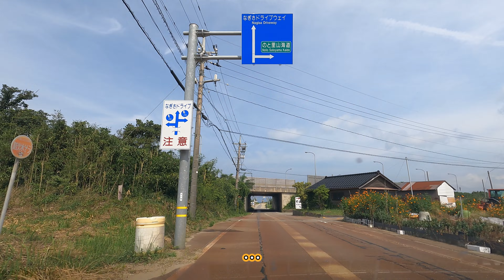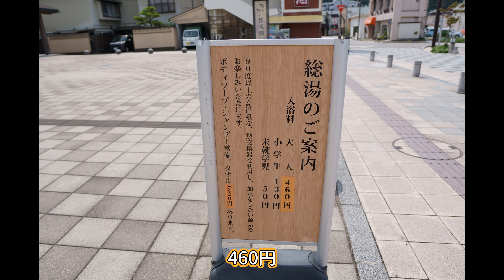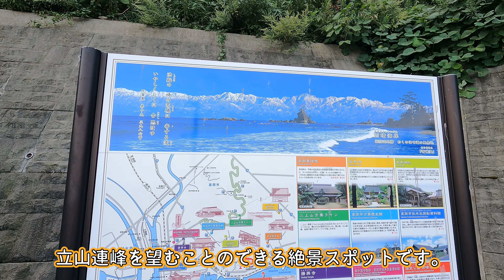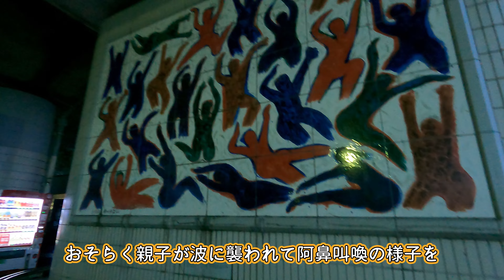【日本周遊】姫路から本州最北端へ！！（1日目 金沢→新潟市）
金沢以降は初めて行った場所でわくわくさんでした。
今回は全行程車です。

紲星あかり立ち絵：こんにゃく様、akihiyo様

作曲者：つっきぃ 様
TwitterID：@tuck_2525